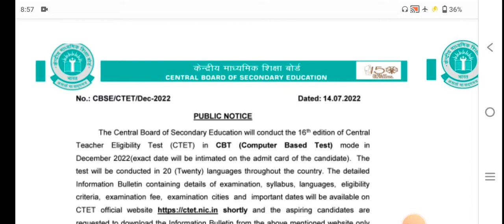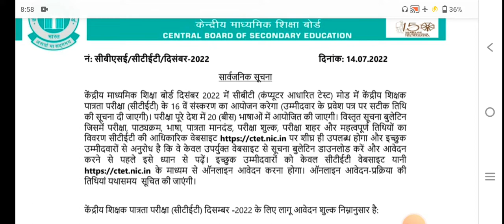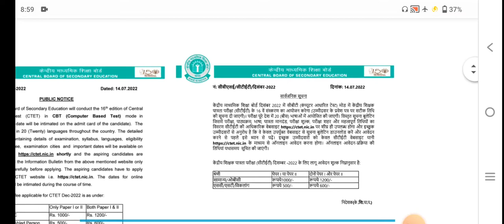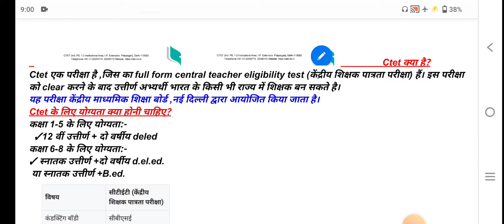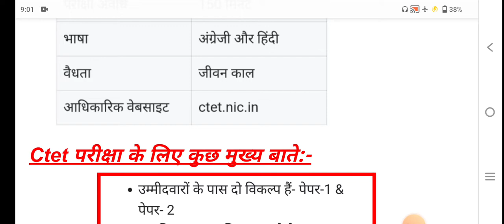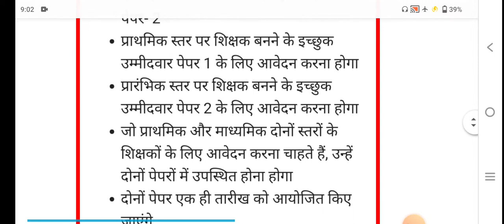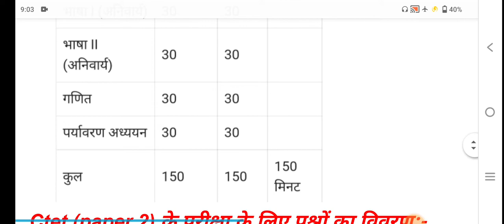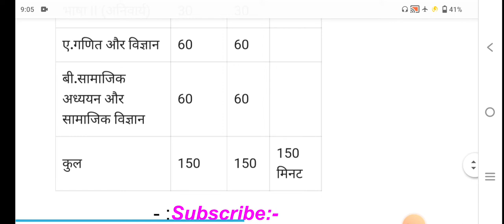ctet ctet2022 ctetnotifaction2022 #2022 ctetpreparation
दोस्तों इस वीडियो में आपको बताया गया है ctet के बारे में और इसके नोटिफिकेशन के बारे में पेपर वन और पेपर दो में क्या होता है ?